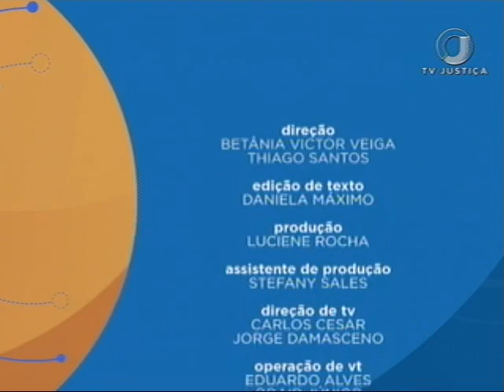Direito Tributário - Sistema Constitucional Tributário - Aula 2